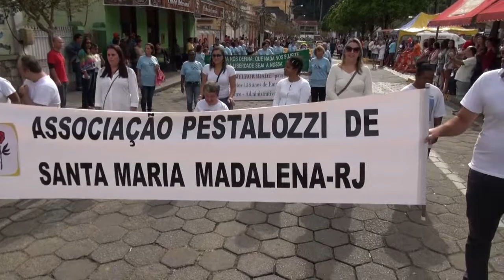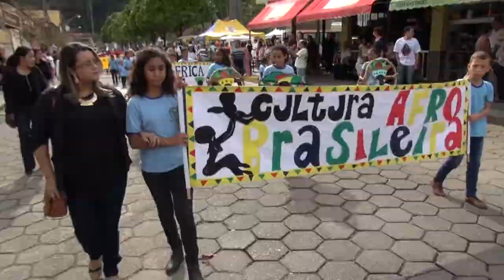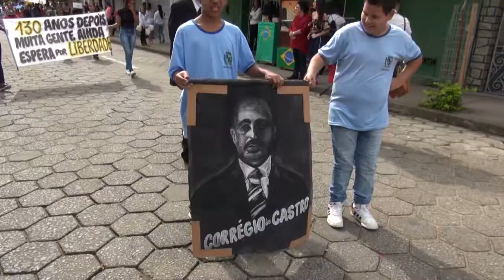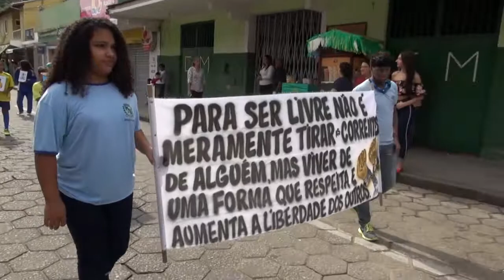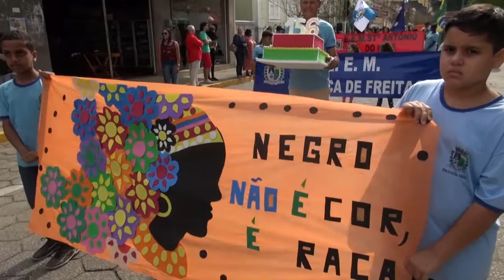Desfile Cívico Santa Maria Madalena Parte 2/4